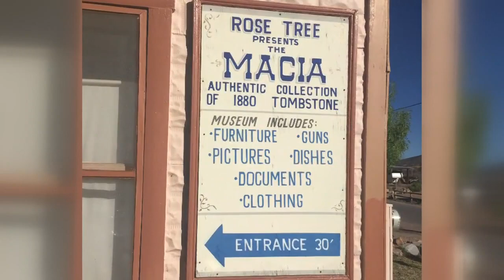El Rosal más Grande del Mundo en Tombstone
El rosal actualmente ocupa aproximadamente 9,000 pies cuadrados y forma parte de un museo en Tombstone, Arizona.
Es difícil creer que este rosal llegó a Tombstone como una raíz seca en 1885 y se ha convertido en una de las atracciones principales de un pueblo del viejo oeste, por ser el rosal más grande el mundo.